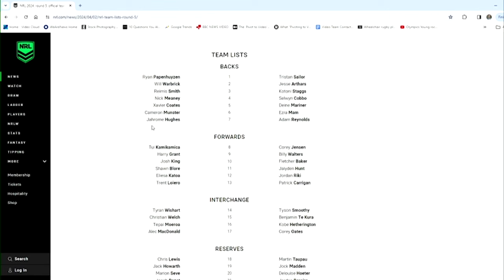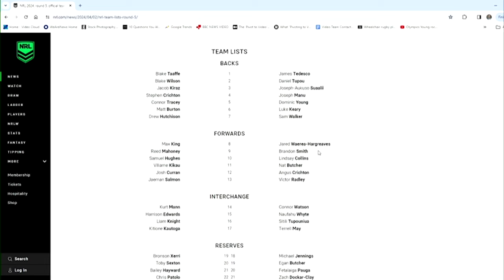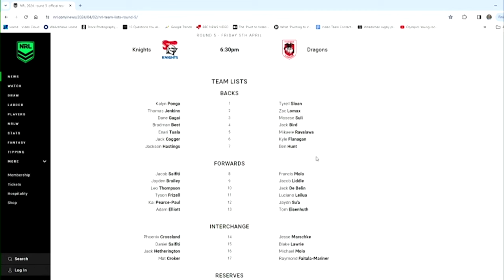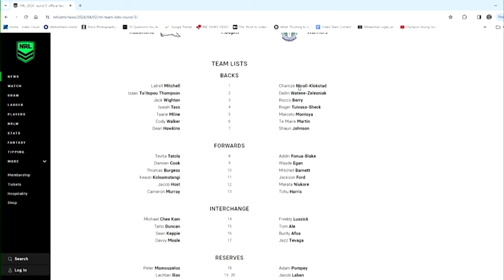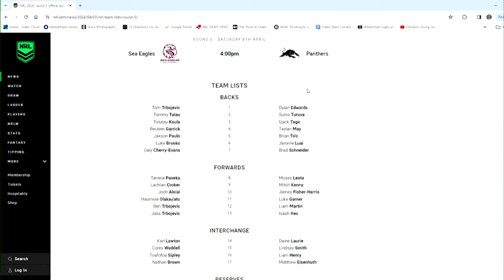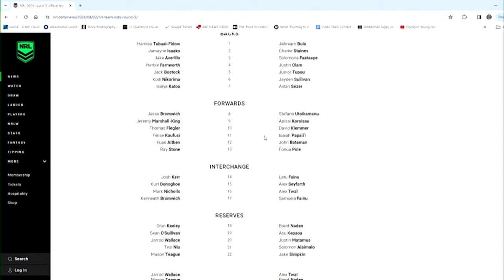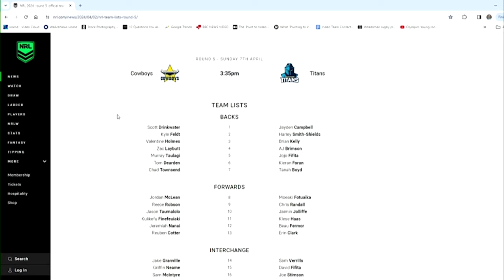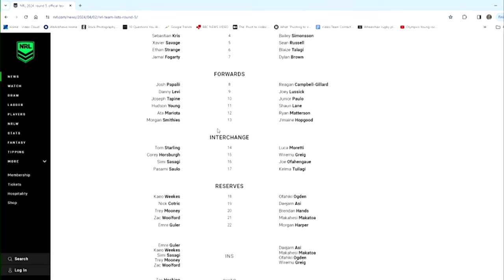SuperCoach NRL Podcast: Live Teams Reaction Round 5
Tom's away so Rob Sutherland and former winner Tim Moodie get to play. Does Munster's return mean we finally have a Dylan Brown exit? And will Ricky Stuart go ballistic after his team faded out against Sharks?